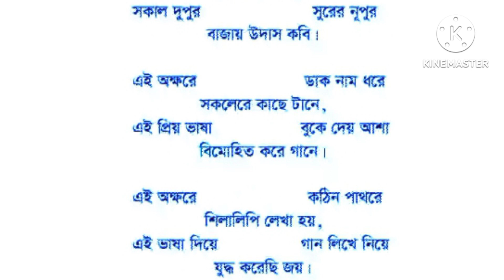কবিতা-এই অক্ষরে।কবি-মহাদেব সাহা।২০২৩ সালের জাতীয় শিশুপুরষ্কার প্রতিযোগীদের জন্য।আবৃত্তি-মাহানা আফরিন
কবিতা টি দেখার জন্য ও শোনার জন্য আপনাকে অসংখ্য ধন্যবাদ।